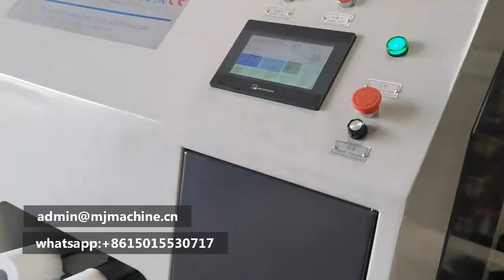Full Auto Paper Roll Log Saw Machine with good price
This is machine is used to cut toilet paper and kitchen towel,full automatic and high speed about 240 rolls/min. fast and very neat cutting surface, it is good machine to match with toilet paper making machine working together.

1. The machine adopts the servo drive technology to control the system that the toilet paper/kitchen towel enters the big cutter for cutting.
2. The cutting length is arbitrarily adjustable within the allowable range of the machine.
3.The grinding angle of the paper cutter is fixed to ensure the quality of the grinding knife.
4.The grinding knife is equipped with a dust suction device to suck away the dust and reduce the temperature,
5.It is equipped with an automatic grinding knife system, use compressed air to cool the sharpening place for the next paper cutting work.

For more details or any interested , welcome to consulting.